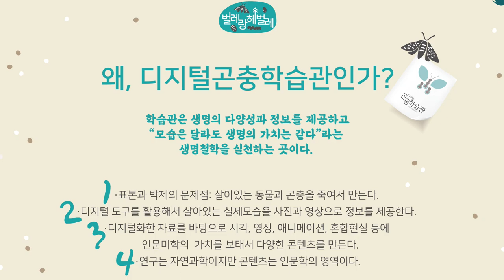[영상동화] 남방제비나비의 한살이: 이 영상은 선이한테 선물하려고 만듭니다. 개관 소식을 듣고 추석 연휴 때, 선이네 가족이 1박 2일 다녀갔다.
선이는 일곱 살이고 오빠는 2학년.
마침 호랑나비와 남방제비나비 애벌레가 여러 마리 있어서 좋았습니다.
애벌레를 관찰하던 선이가 몹시 아쉬운 마음으로 돌아가던 모습이 아른거립니다.

올해는 제비나비 여러 종류가 알을 낳고 자랐습니다.
긴꼬리제비나비, 산제비나비, 제비나비, 남방제비나비 등
비가 많이 내려서 알 몇 개가 떨어지기도 했어요.
그중에 남방제비나비 한살이를 살펴보겠습니다.

애벌레가 깨어납니다.
애벌레가 곧 알껍데기를 먹습니다.
비가 내려도 애벌레는 부지런히 잎을 먹습니다.
작은 나무에 여러 마리가 먹으니
나뭇잎이 모자라는 일도 있었지요.
며칠 사이에 애벌레 모습을 갖추었네요.
몇 번 허물을 벗고 푸른 빛을 띱니다.
탱자나무에 있는 애벌레입니다.
작은 나무에 애벌레가 8마리 있어요.
아무래도 잎이 모자랄 것 같습니다.
먹이를 실험해 볼까요?
혹시 산초나무 잎도 먹으면 좋겠습니다.
역시 잎이 모자랍니다.
몇 마리는 밤에 먹이를 찾아 어디론가 떠났습니다.
이 녀석은 굶고 있군요.

-중략